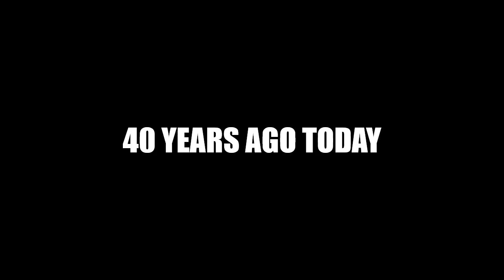40 Years Ago Today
The assassination attempt of President Reagan.